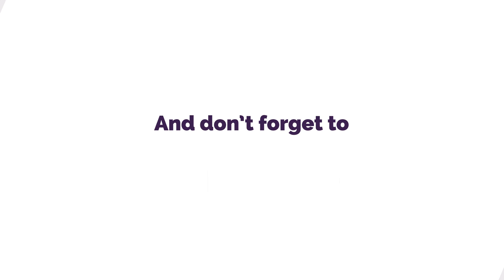DIY Fairy Garden House – How to Make Miniature Decorations For Backyard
As spring approaches, we’re looking forward to spending more time outside, especially in the garden. On top of regular gardening that should be on your list anyway, we thought we’d make something cute like a tiny fairy garden house.